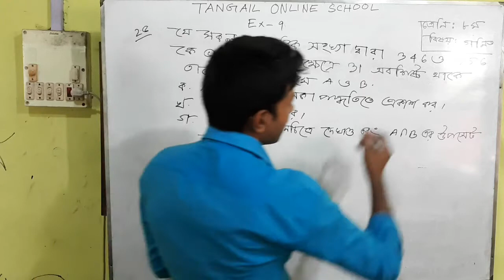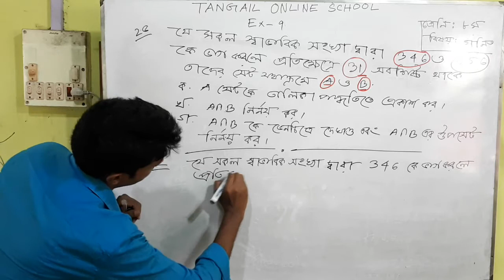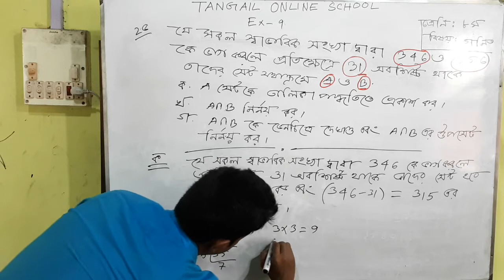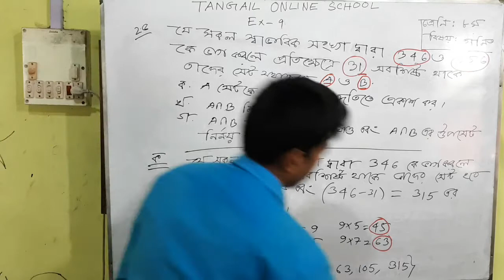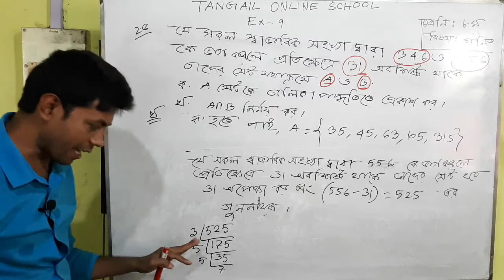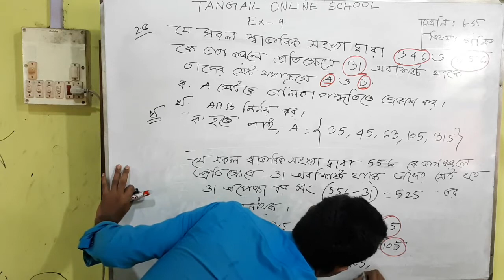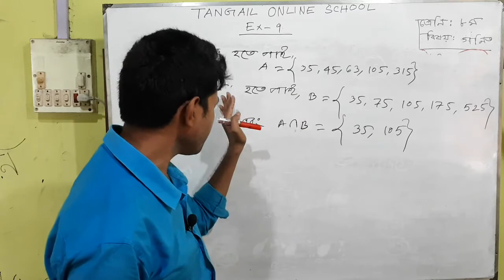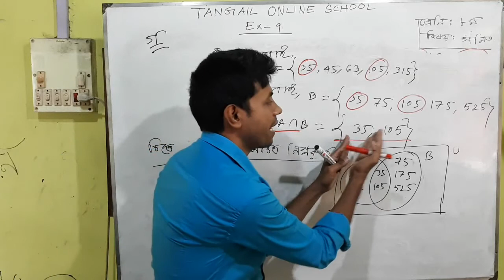শ্রেণি: ৮ম,বিষয়: গণিত অধ্যায়:৭ম(২৫ নং সৃজনশীল প্রশ্নের সমাধান) ৫ম পর্ব।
Instructor: Nurul Amin sir